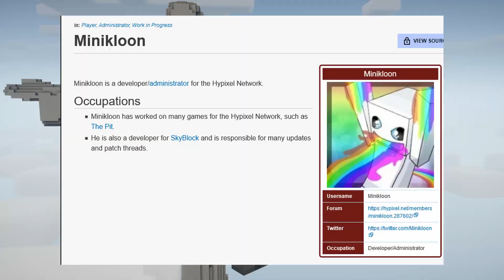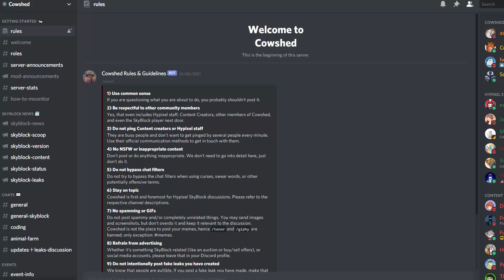SKYBLOCK FACTS YOU 100% (maybe) DON'T KNOW!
In this video, iCheppy goes over some fun Hypixel Skyblock facts that you probably don't know!
• Pack - DankestPack  (can be downloaded in the discord below)
• Shaders - Sildurs Enhanced Default